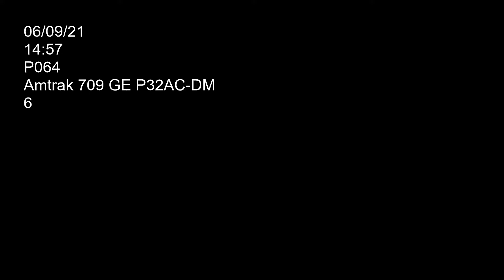P064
Amtrak locomotive 709 (GE P32AC-DM) hauling it eastbound on main one. Car count 6. Filmed on 06/09/21 at 14:57.